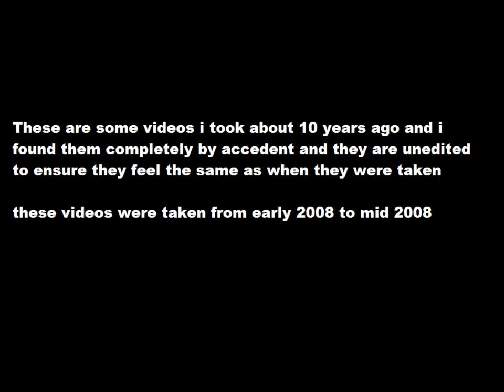Random videos of a lost childhood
i found these while looking for a USB and flash drive to short circuit with my RC liPo battery